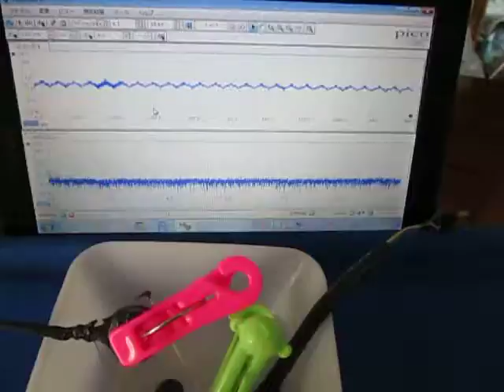超音波（基礎実験：：ガラス治具と超音波プローブ） ultrasonic-labo